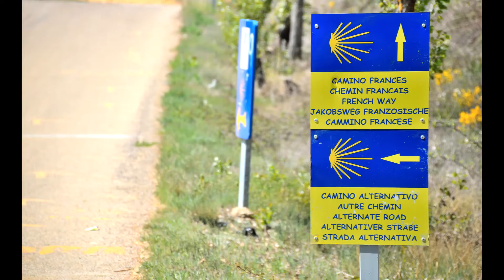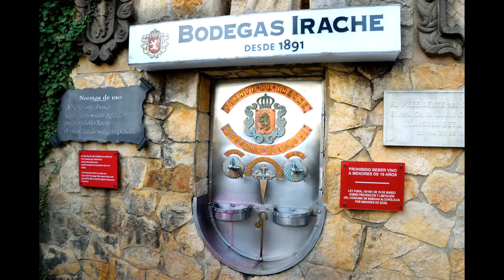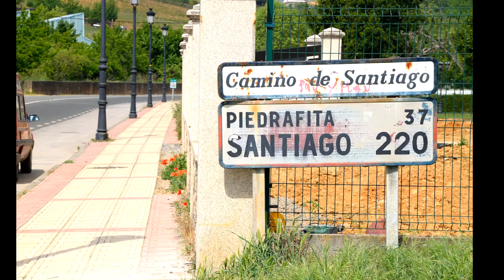Slideshow of Camino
Slideshow of Camino de Santiago.
I have walked Camino French way in 2017.
This video is kind of my travel records.

All photos in this video were taken by me.
Other photos are in my blog.